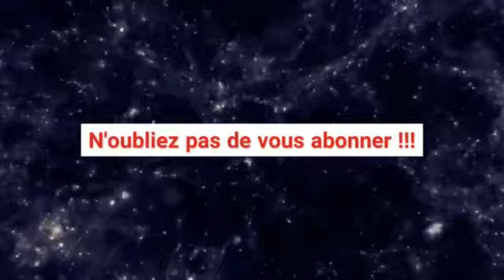PARTIE 3 : LA PART DE VERITE DE ALASSANE OUATTARA AU FORUM DE RECONCILIATION EN 2001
ROSNY TV : VOTRE CHAÎNE D'ACTUALITES NATIONALES ET INTERNATIONALES

SI VOUS AIMEZ LES ACTUALITES PEOPLES, POLITIQUES, LES ACTUALITES CROUSSILLANTES, LES EXCLUSIVITES, LES INDISCRETIONS, LES INFORMATIONS EN TEMPS REELS, BIENVENUE SUR NOTRE CHAINE ROSNY TV.
Compte tik tok : ROSNY